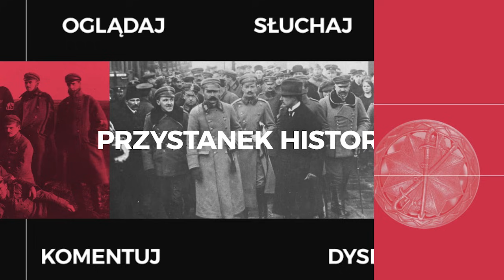Militarne aspekty wojny polsko-bolszewickiej 1919-1921 [DYSKUSJA ONLINE]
▶ Wokół wojny polsko-bolszewickiej przez dziesiątki lat narosło niemało mitów.
Głównie kojarzy się ona z bitwą warszawską z sierpnia 1920 roku, a przecież rozpoczęła się jeszcze na początku 1919 roku, gdy oddziały sowieckie uderzyły na polskie Wilno…
➡ Jak wyglądało tworzenie się struktur Wojska Polskiego i polski wysiłek mobilizacyjny❓
➡ Jaką strategię przyjęły obie strony i co przesądziło o polskim zwycięstwie❓

⚔  Militarne aspekty starcia tych dwóch cywilizacji będą przedmiotem dyskusji znawców tematyki, którzy odpowiedzą na te i wiele innych pytań.

👥 Rozmawiać będą:
• prof. Aleksander Smoliński
• płk dr hab. Juliusz S. Tym
• dr Łukasz Przybyło
• dr Przemysław Benken - moderator dyskusji